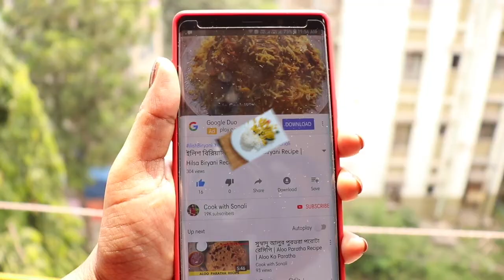এভাবে ফুলকপির স্পেশাল ভর্তা বানালে গরম ভাতে ফাটাফাটি লাগবে | Fulkopi Bharta | Cauliflower Bharta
ফুলকপি ভর্তা রেসিপি | Fulkopi Bharta | Cauliflower Bharta | Cauliflower Varta

Ingredients:
1/2 piece Cauliflower
1/2 tbsp. Black onion seed
2 pcs. Red chillies
4 pcs. Green chilli
1/2 tbsp. Turmeric powder
2 pcs. Sliced onion
2 tbsp. Mustard oil
1 tbsp. Garlic cut into pieces

If you like my recipe then check my youtube channel